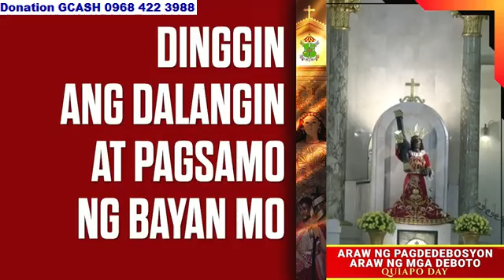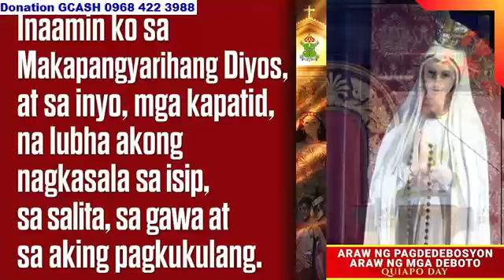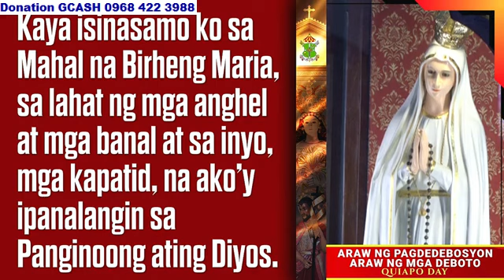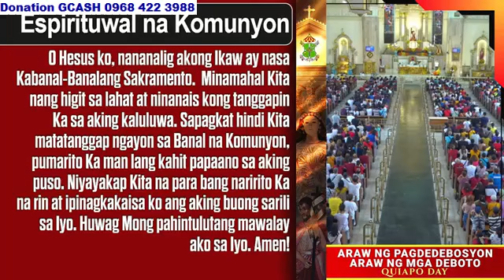Quiapo Church 11:00 am September 27, 2024 - Friday Mass